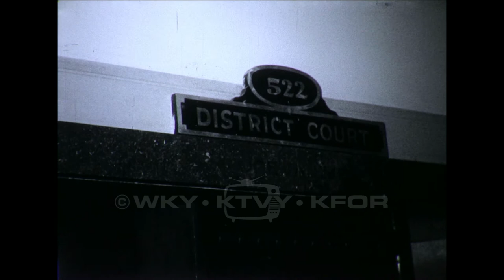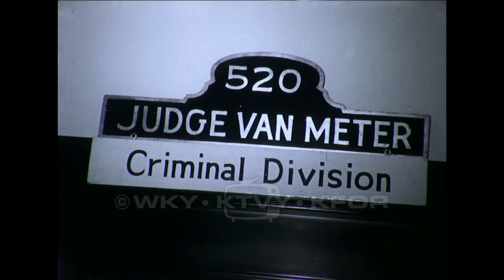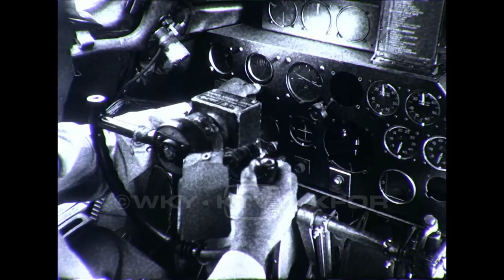WKY News Can #21. 1954.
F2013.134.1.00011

Description: Black and white news footage from 1954. Contains footage of Mrs. Willie E. Murray's campaign for governor, woman wearing dress comprised of "Willie Murray for Governor" stickers and helicopter with sign. Men entering courtroom, District Court 522, with Robert O. Hurt during his trial. Judge Van Meter presided over the case. A statement is read to Hurt, shots of individuals in the room and Hurt leaving. Students (one male, two female) at school. Male student speaking with teacher and holding enrollment card. Coordinated "Copter Square Dance." Four helicopters going through routine, one helicopter moving a barrel, small airplane landing, cannon being lowered by helicopter, parachutes being dropped with unknown devices attached, ends with explosion. B-29 being disassembled. "The Pacsusan Dreamboat" and the number 484061 are written on side of plane. Man in cockpit examining controls and men disassembling plane. Train arriving with returning Air National Guard members and shots of greeting loved ones. Side of train reads, "Pullman." Watermelon Festival in Rush Springs, Oklahoma. Shots of crowds, watermelon judging, tents, Native American dancers and rides. Body of unknown man who drowned near NE 50th and Bryant being removed from water and men searching for second body. Police officers searching vehicle and home of man, narcotics and weapons confiscated and placed on table. Female ballet dancers instructing the Oklahoma City University basketball team. Women collecting, transcribing and documenting information related to the American Airlines Strike.

Coverage: Oklahoma City (City), in Oklahoma (USA), Rush Springs (City), in Oklahoma (USA)
MARC Geographic Areas: Oklahoma (oku); United States (xxu)
Extent (quantity/size): 10min 24sec
Media: 16 mm film; Moving Images
Subjects: Air National Guard / Courtroom proceedings / Native American dancers / News / Oklahoma City University / Police